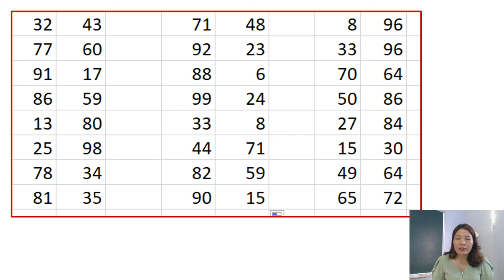Rèn trí nhớ: Nhớ 100 số ngẫu nhiên 13- 7 (18p)